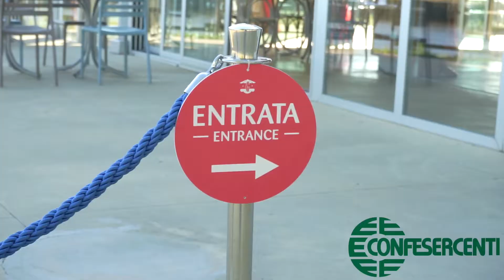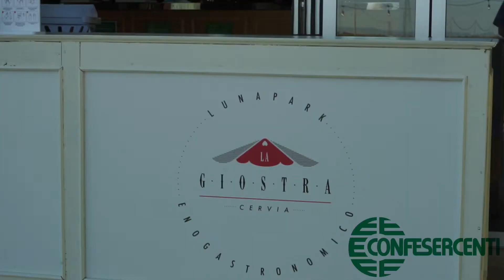Ep. 22: Ristorante La Giostra. Imprese Confesercenti Ravenna e Cesena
Continua il viaggio tra le imprese Confesercenti della Provincia di Ravenna e del territorio cesenate. In questa tappa si racconta il ristorante la Giostra di Cervia.